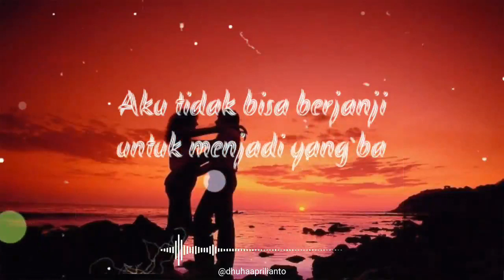Caption Romantis Menyentuh Hati Bikin Baper